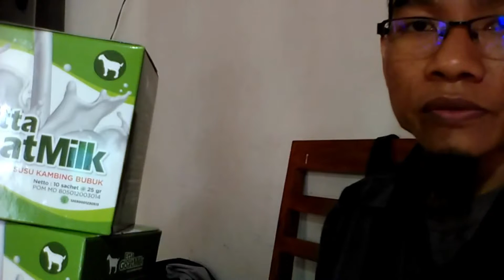Jual Susu Kambing Obat Paru Paru di Balikpapan Order 081282707458